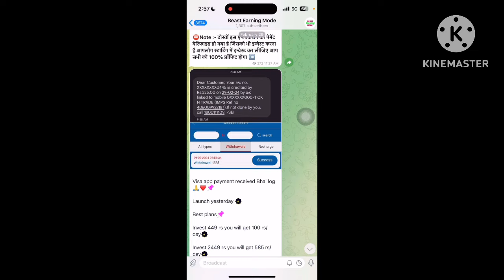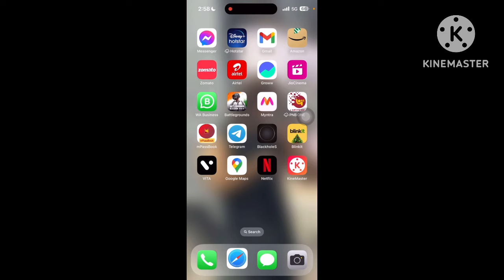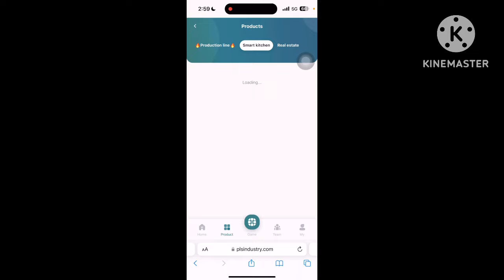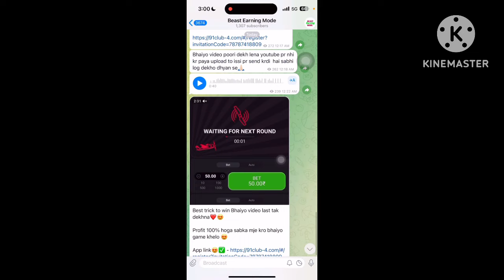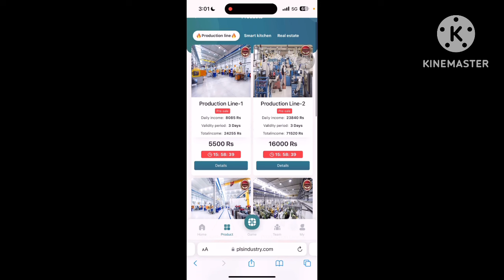Pls industry withdrawwal problem || Pls industry se paisa kaise nikale || Pls industry app update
PLS PROLOGIS APP TODAY LATEST UPDATE || PLS APP ID FIRE SOLUTION || PLS App कब तक चलेगा

THIS IS NOT AN INVESTMENT ADVICE. I'M NOT A FINANCIAL ADVISOR. I'M A YOUTUBER. ALWAYS INVEST BEHALF OF YOUR OWN DECISIONS BEFORE INVESTING.

I am a YOUTUBER and not an advisor that you should invest money before investing money you should do a full investigation in this you may have profit or loss invest money only on your own responsibility we have no contribution nor are we related to the company we only show you the plans of the company and do not advise you to invest money whatever you do please be careful and responsible Thank you